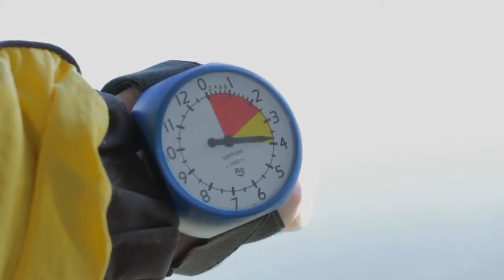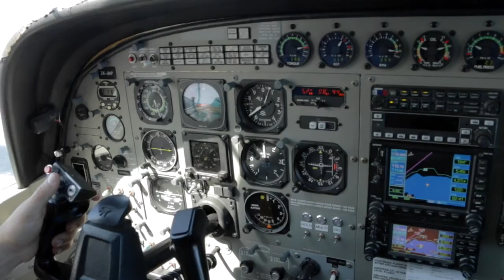ERI - 290517 - ERI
ERI - Taupo Tandem Skydiving - ERI